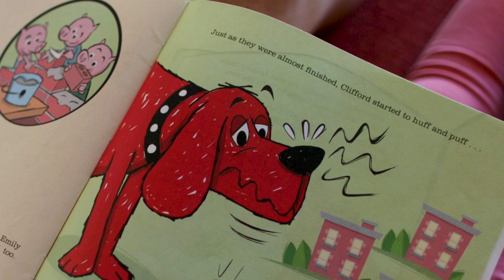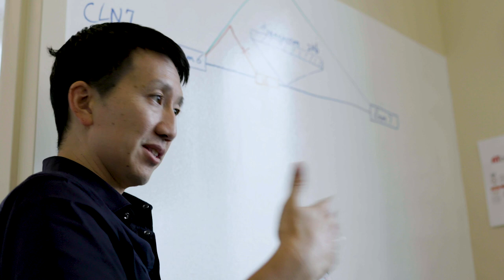Mila's Story - Collaboration and Hope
Behind every patient stands thousands of scientists and researchers, all working together to develop life-saving drugs. As you may have seen, many employees were involved in developing personalized medicine for Mila, just over a year from her diagnosis. This amazing achievement, racing through the holidays to get Mila her drug, showcases the dedication of our employees.